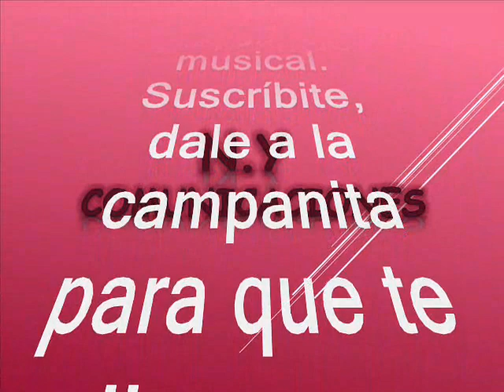Anhelos - El Combo Millonario Canta May González y coros de Jairo Antonio Mercado Paternina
Amigos suscriptores del canal: buenos días, buenas tardes y buenas noches donde quieran que se encuentren. Hoy les vuelvo a sorprender gratamente con otra preciosa joya musical quien les dejo a consideración mejor dicho alisten grabadoras pues es un tema de los que consideramos rarezas musicales; es un tema poco promocionado y poco conocido en la versión qu hoy nos ocupa, pero que ha marcado para mi concepto otro tatuaje del alma en el estilo de los dos colosos que hoy nos ocupan, ya que fue un éxito de marca mayor en la versión original de su compsitor Alfredo Gutiérrez. Este tema estaba perdido en los anales de la historia, pero tranquilos que aquí se los rescatamos, revivimos y recreamos para el beneficio de suscriptores y visitantes nuestra razón de ser. El tema está titulado: “Anhelos” interpretada por ni más ni menos que en la voz del colombiano May González, con el acompañamiento musical del Combo Millonario de Medellín, y coros del gran Jairo Antonio Mercado Paternina; este tema es autoria de Alfredo de Jesús Gutiérrez Vital. May González participó de varias orquestas entre ellas, El Combo de Las Estrellas, El Combo Millonario, La Sonora de Barú, La sonora Dinamita, Los Dandys, Los Tonys. Como ven estamos hablando de un grande en la música tropical. Tuvo algunos éxitos como triste navidad, No quiero, Como te recuerdo pobre soy, mujer, entre muchos más. Actualmente May González reside en México. Al parecer El Combo Millonario fue una selección de músicos de planta en la disquera INS en Medellín donde intervinieron grandes maestros colombianos; quienes interpretaban con elegancia, maestría y exquisitez cada instrumento, al igual que la destacada voz del cantante Paternina. Así que les dejo con esta joya musical y la graben una herencia musical que el gran May González, con el acompañamiento musical del Combo Millonario, un precioso legado que han dejado para la humanidad. Este es otro caramelito escaso para que lo capitalicen en sus archivos musicales, como ya es costumbre en este canal, sin spots, ni ruidos ni variación alguna en la velocidad de grabación, que deteriore la calidad de la melodía.